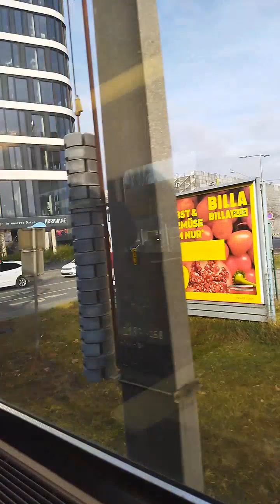Подъезжаю к Грацу